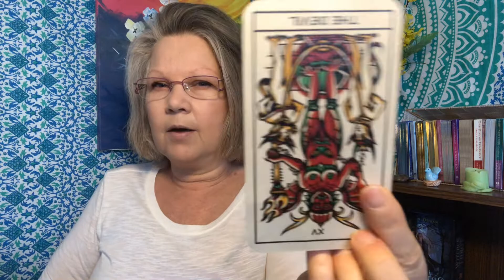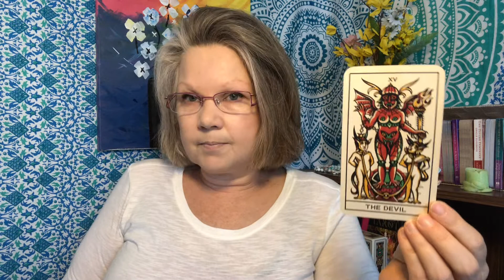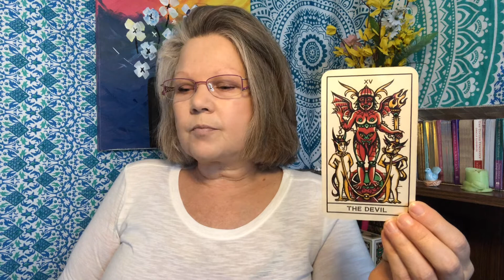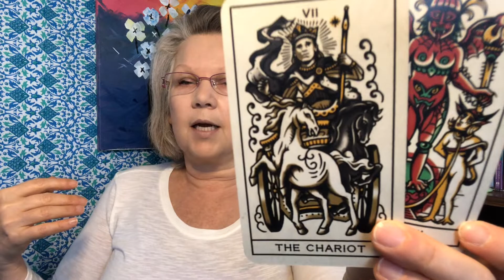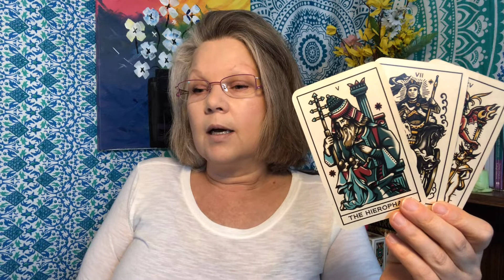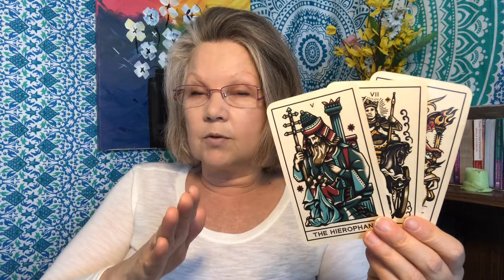Daily Tarot Reading May 27 💘 LOVE AND MANY BLESSINGS 💘Tattoo Tarot - All Zodiac Signs